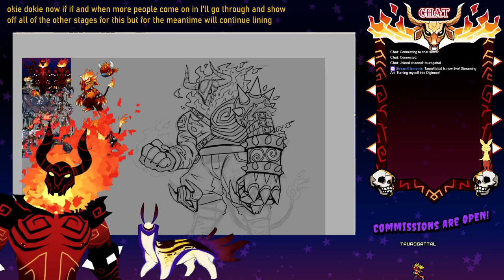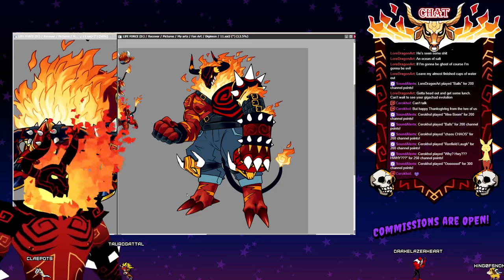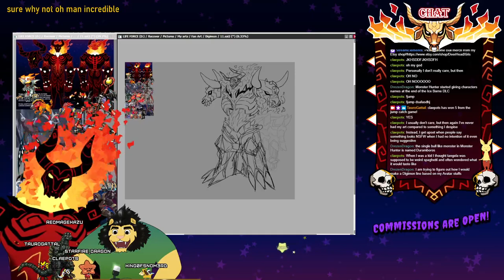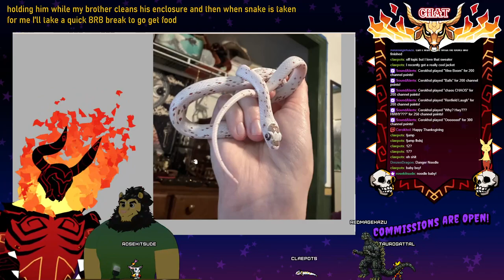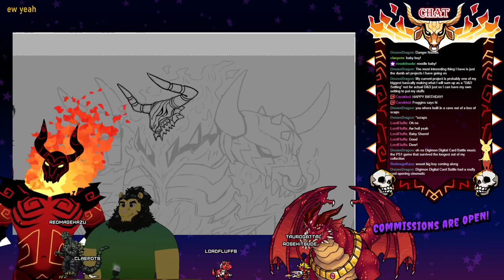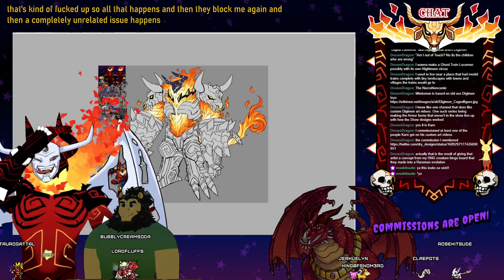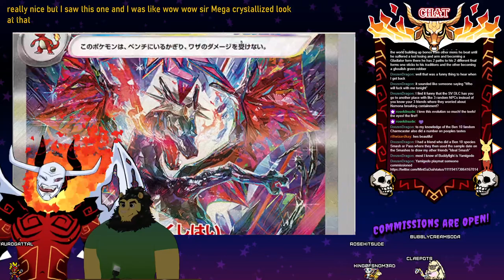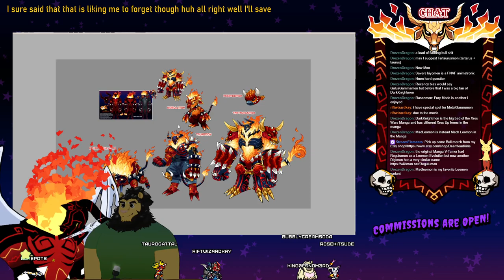Art Stream (Twitch VOD 11-24-23)